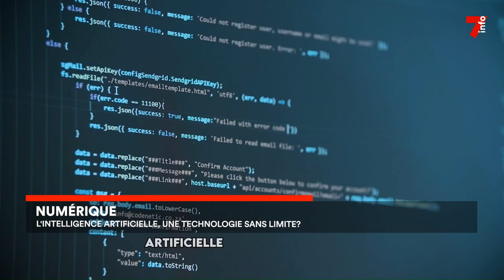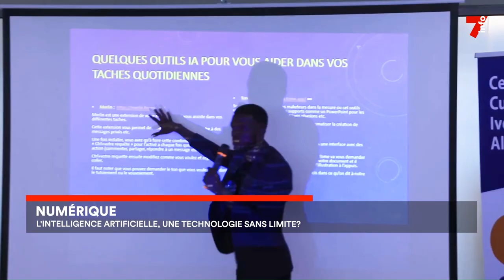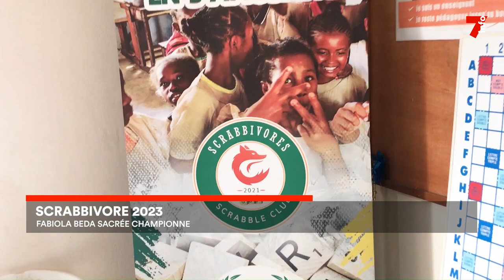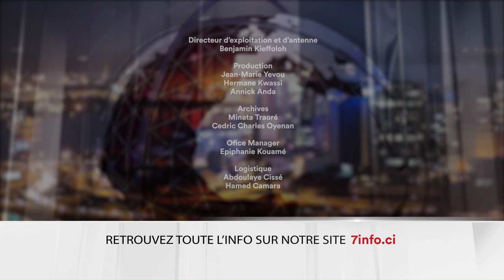Le 7 minutes du 24 août 2023 (édition du 12h)